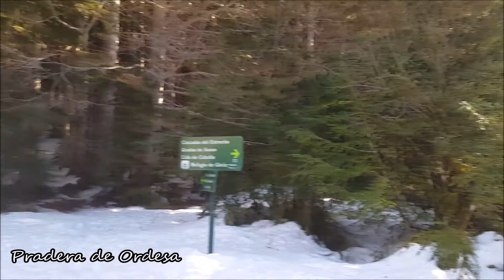Monte perdido -3348m- Invernal (ADN Astur).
Invernal al pico Monte Perdido en dos días desde la Pradera de Ordesa, recorriendo todo el valle de Ordesa y Circo de Soaso pasando por las Gradas de Soaso hasta la Cola de Caballo.
Desde aquí en invierno único paso por las Clavijas de Soaso hasta el refugio de Góriz.
El segundo día ascensión hasta el Ibón helado, siendo el más alto de Pirineos y seguimos por la cresta y la Escupidera hasta la cima de Monte Perdido (3348m), donde disfrutamos de unas maravillosas vistas y día.
Descenso de nuevo al refugio de Góriz y hasta la Pradera de Ordesa por donde vinimos el día anterior.